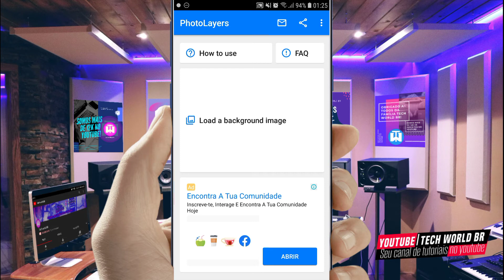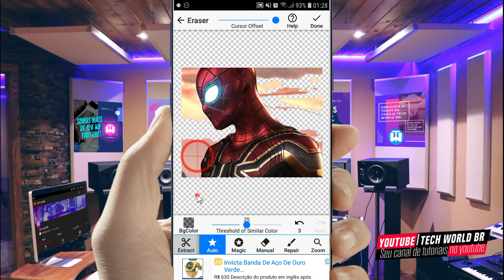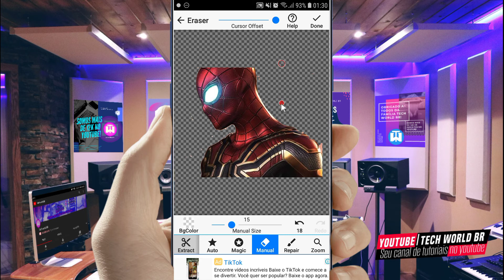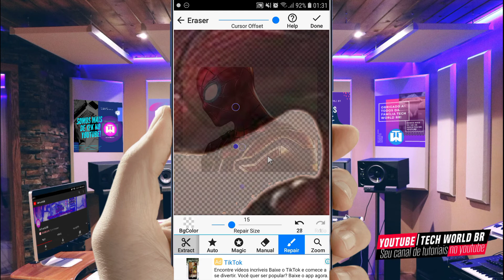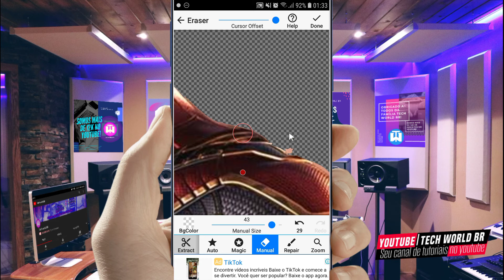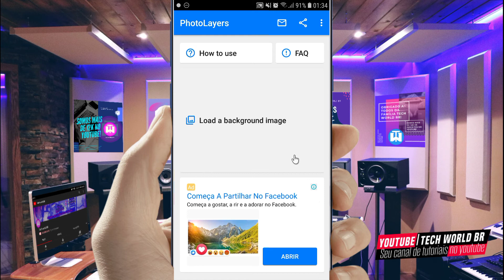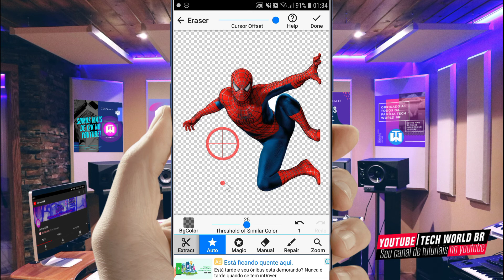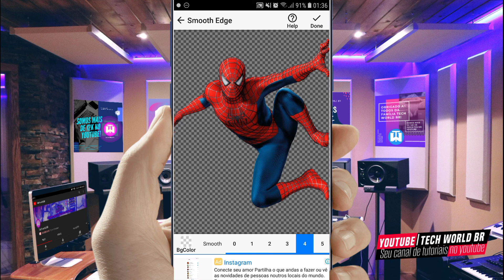COMO REMOVER FUNDO DA FOTO PELO CELULAR!!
Veja, como remover o fundo de uma foto pelo celular, nesse vídeo você vai aprender como remover o fundo de uma foto pelo celular facilmente!